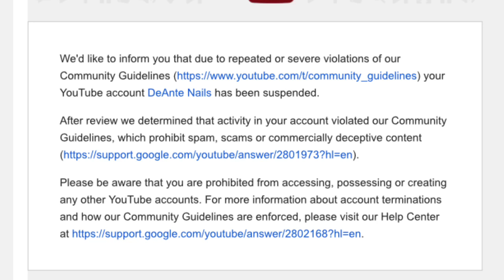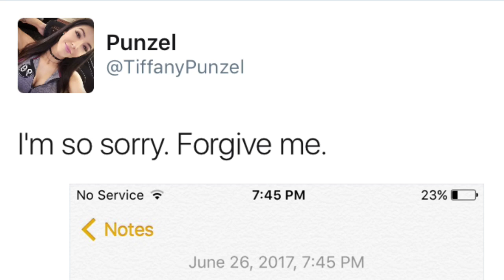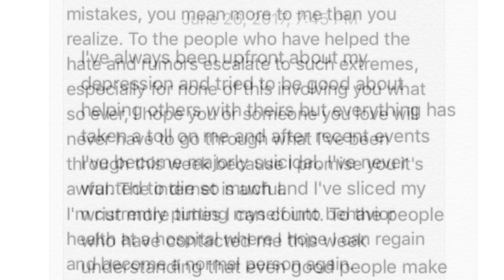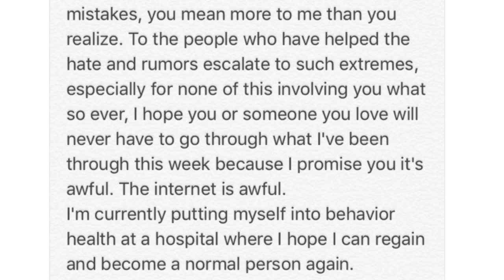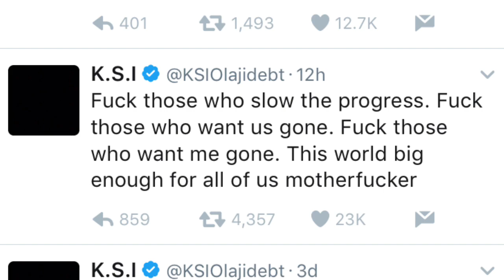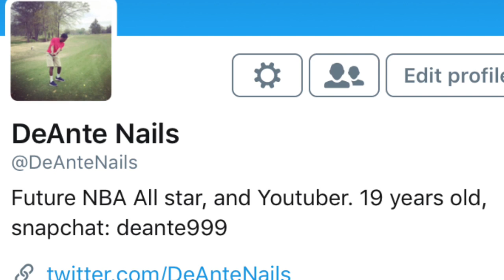CLAYSTER EX GIRLFRIEND TIFFANY PUNZEL SUICIDE NOTE! KSI BACK TO YOUTUBE!? YOUTUBE TERMINATION GLITCH